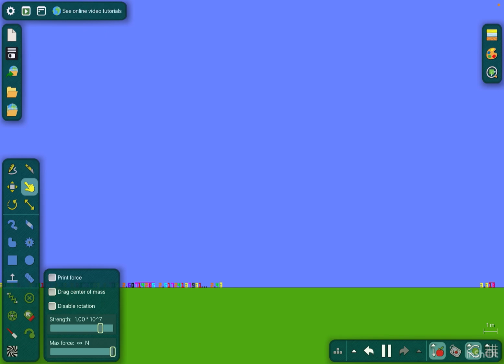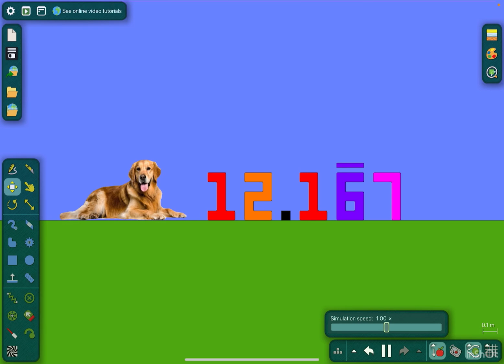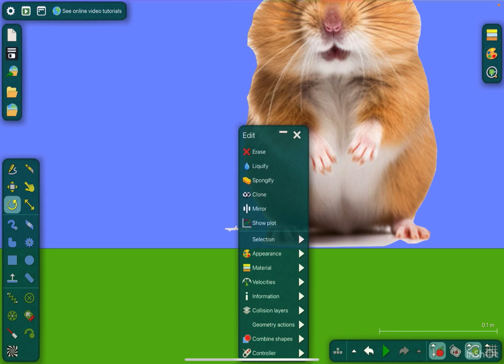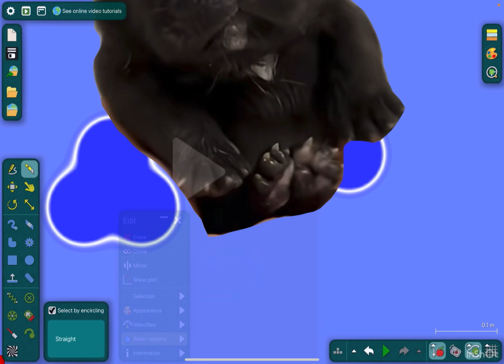Numberblocks (Not Really Numberblocks AGAIN) S12 Ep12 The 73 Fractions *PART 2* (Algodoo)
Today I’m going to do Numberblocks Season 12 Episode 12 (Not really numberblocks) The 73 Fractions *PART 2* on Algodoo!